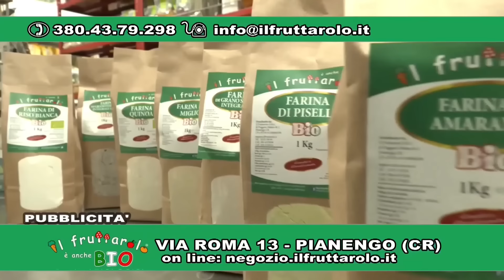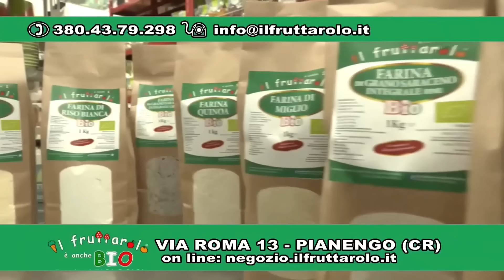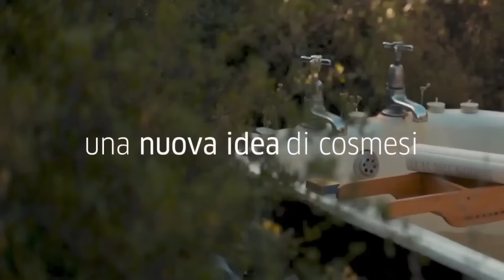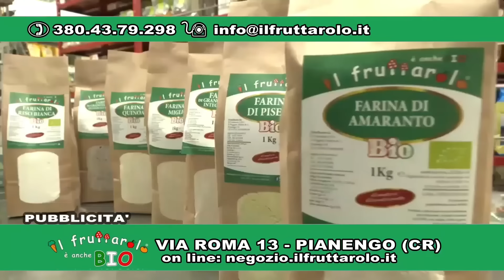Con il Dottor Piero Mozzi Aspettando la Conferenza di Lugano 11 aprile 2024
MilanoUno  è : Un canale dedicato alla Salute,  Natura, Informazione, Life style , Sport, Made in Italy e al Turismo in Italia  ,  molti esperti, professionisti intervengono nei nostri appuntamenti dedicati ai vari settori tra cui spiccano gli appuntamenti con il Dottor Piero Mozzi.